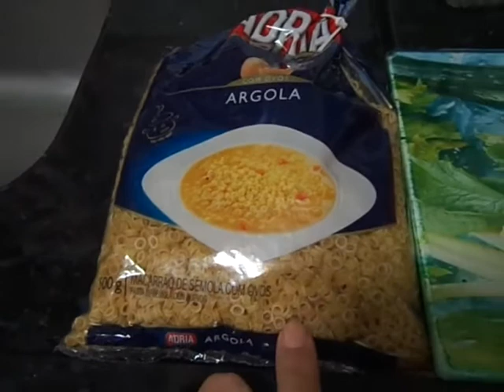Macarronada para bebês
Meu filho adora macarrão, come todas as noites. Nesse vídeo mostro como preparo um dos seus pratos preferidos.